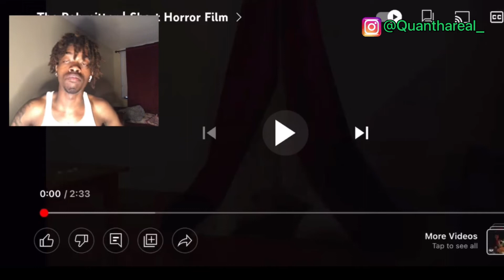The Babysitter | Short Horror Film REACTION!!!!!